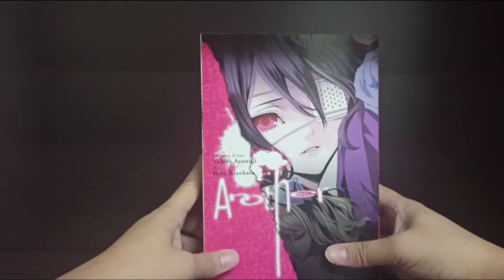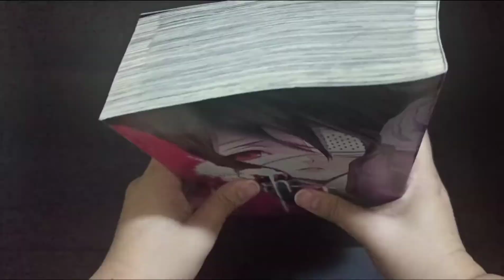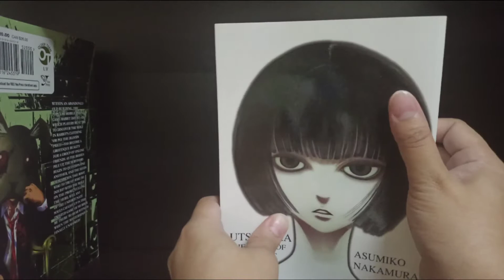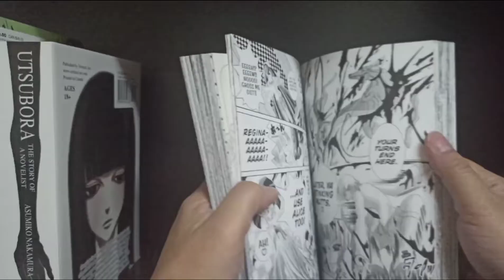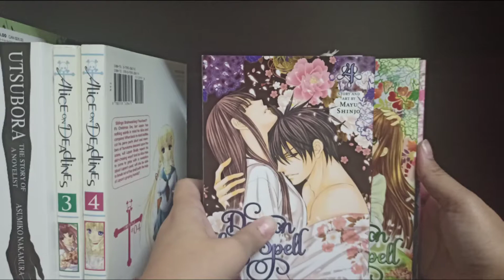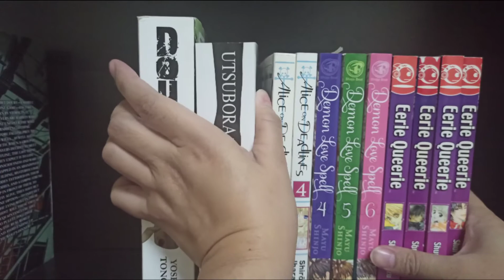Spooky October TBR | wish me luck, not a horror fan 👻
Hi Ka-Mangas, I'll try to finish reading these titles this month of October though this is my most dislike genre. My TBR includes the following Manga titles
📚Another
📚Doubt
📚Utsubora
📚Alice on Deadlines
📚Demon Love Spell
📚 Eerie Queerie